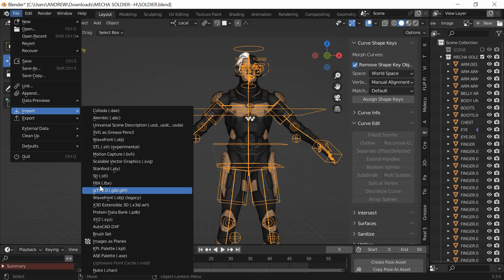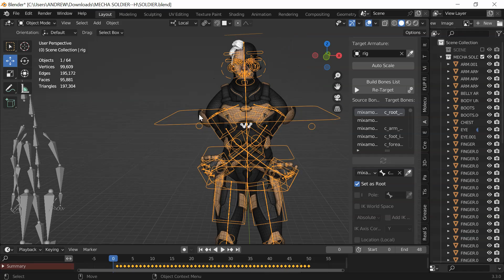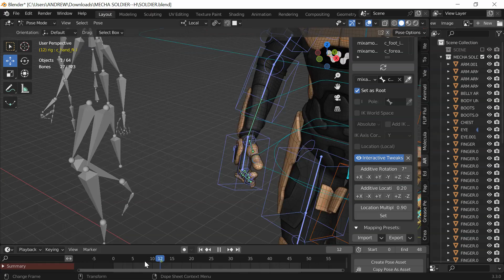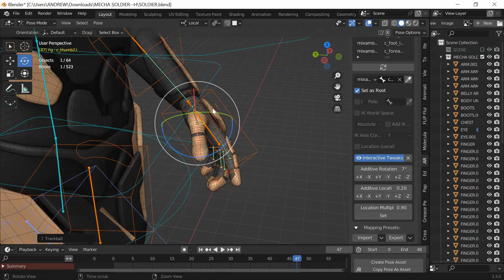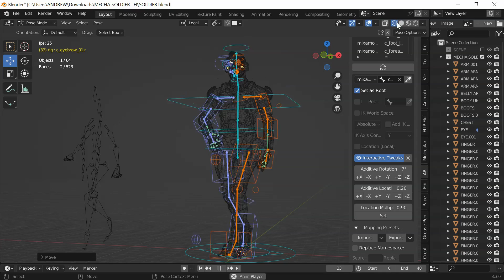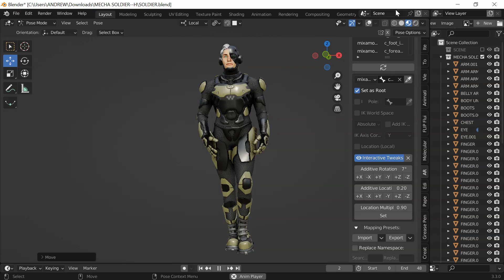How to retarget auto-rig pro rig to a MIXAMO animation